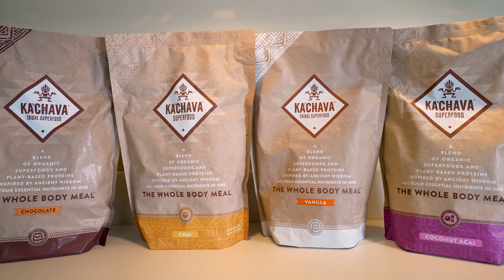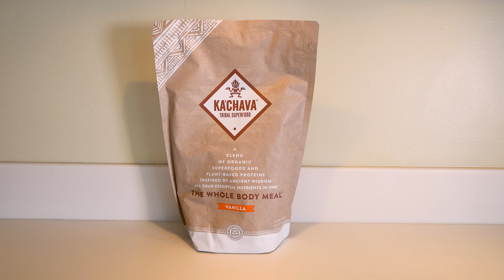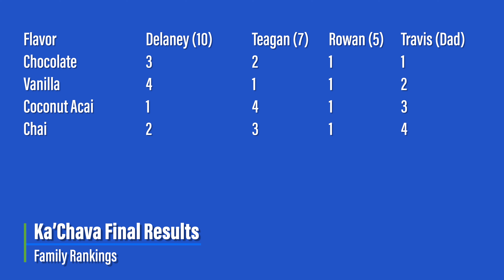What Happened When I Tried ALL Ka’Chava Flavors?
✨ Hello Everyone ✨
Hope you all are doing very well. In today’s video, I am going to share with you  KaChava Flavor Compare & Taste Test - If you Want to learn more about the various KaChava flavors before you purchase? In this video, we give first taste results, flavor breakdowns, and rank the different KaChava flavors.
Hope this video will be very informative to you…

⏰ Video Duration: 09:39
0:00 Introduction
0:33 How This Video Is Structured
0:49 Testing Panel Introduction
1:45 Ka'Chava Vanilla Panel Review
2:43 Ka'Chava Vanilla Travis Review
3:36 Ka'Chava Coconut Acai Panel Review
4:45 Ka'Chava Coconut Acai Travis Review
5:54 Ka'Chava Chai Panel Review
6:37 Ka'Chava Chai Travis Review
7:41 Ka'Chava Flavor Rankings
8:29 Ka'Chava Flavor Takeaways
8:54 BLOOPERS!

🔸🔸 AMAZON STOREFRONT
🔸 Reviewed Bikes Storefront

✅ Bowflex Velocore HAS TO GO! After TWO YEARS Why I Am Selling || Bowflex Velocore Exercise Bike

⏰ SCHEDULE:
No Schedule